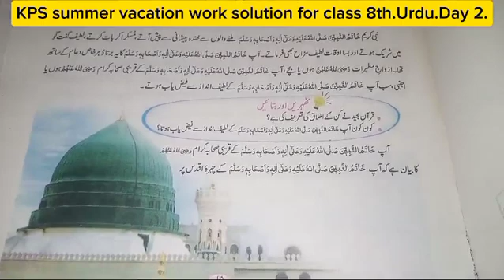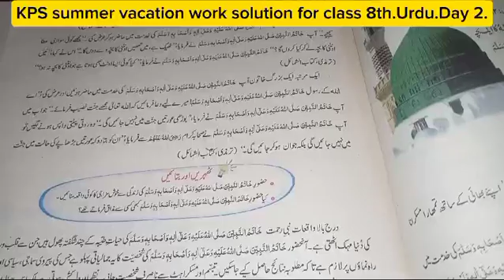KPS Summer vacation work solution class 8th Urdu Day 2